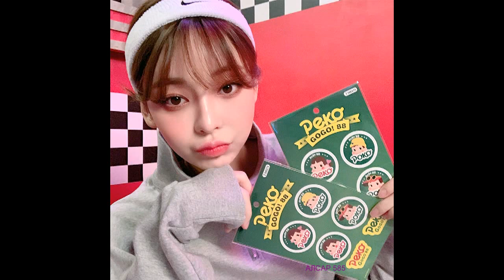TREN D RURU 루루 (Taeri_Taeri)(강태리)(テリちゃん) 976